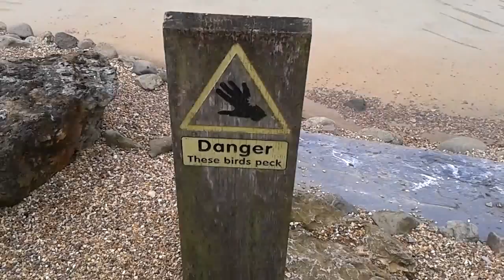Killer Penguins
Be careful these penguins  peck. They love eating hands!!